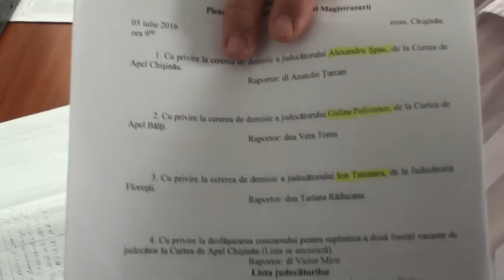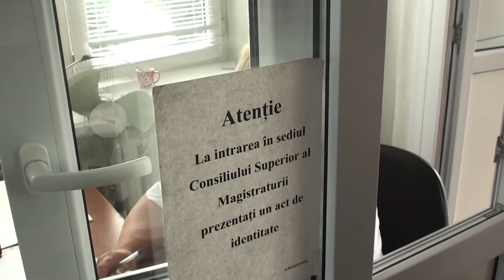ZdG.md - CSM a dat presa afară din sala de ședințe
Consiliul Superior al Magistraturii (CSM) a dat afară presa din sala de ședințe. Sarcina de a trimite presa într-o altă sală a revenit gardienilor de la intrare, care însă nu au putut prezenta niciun temei legal pentru interdicția respectivă.

La ședința din 5 iulie, presa nu a fost lăsată să intre în sala de ședințe a CSM. Temei pentru interdicție a servit un ordin verbal de la administrația acestei instituții, iar gardienii l-au executat fără ezitare. Solicitați să prezinte vreun act legal, aceștia au spus că nu au primit nimic. Doar au invocat că au o listă, iar în acea lista jurnaliștii nu au fost trecuți.

Contactată de reporterul Ziarului de Gardă, ofițera de presă a CSM, Carolina Mangîr, ne-a comunicat că interdicția e din cauza că sala de ședințe e prea mică. „În timpul ședinței plenare a fost restricționată prezența presei în sală, pe motiv că sunt un număr mare de participanți la chestiunile de pe ordinea de zi a ședinței plenare. Cu această ocazie, a fost asigurat accesul presei și a reprezentanților mass-mediei și a societății civile prin intermediul sălii amenajate la primul nivel cu intrarea din exteriorul încăperii. Aceasta include un ecran TV, cu difuzarea on-line a ședinței plenare”, a declarat Carolina Mangîr.